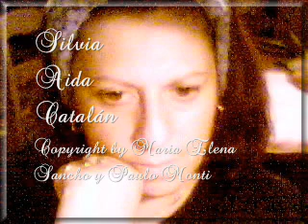Silvia Aida Catalán - Tifones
poesía.
Copyright by Maria Elena Sancho & Paulo Monti.
A Mariú Caseiro y las Víctimas del Huracán Katrina